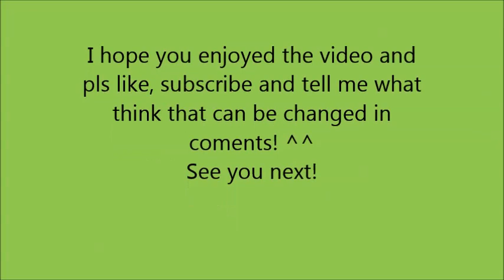Dekaron Ep.1 My first Mofa *.*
Hi guys hope you enjoy/enjoyed the video!
Sry the quality of the video, my video editor isn't very great...
Should i continue the series? YOU DECIDE!!!